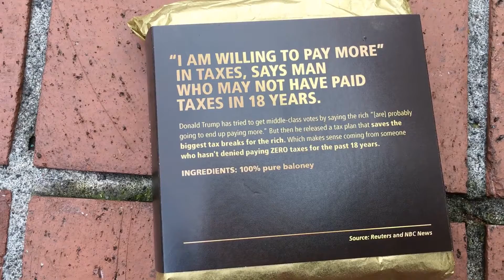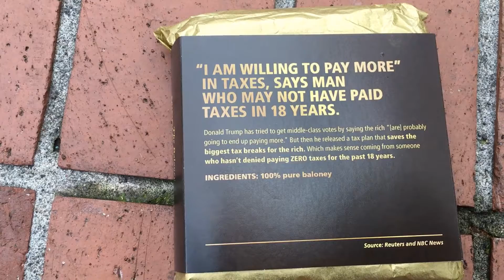Buying Donald Trump's BS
Today I check out an exclusive food cart in Portland!

Questions?

New blog every Thursday!

New podcast every Tuesday @ 2 p.m.